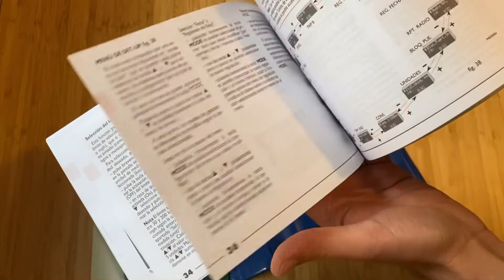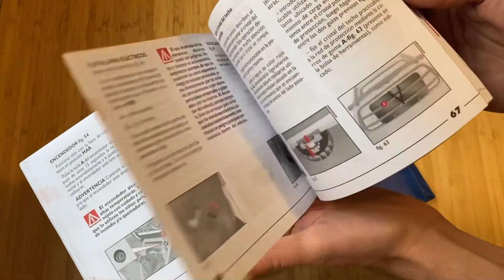Fiat Strada (manual de usuario)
Fiat Strada pick up, manual de usuario completo